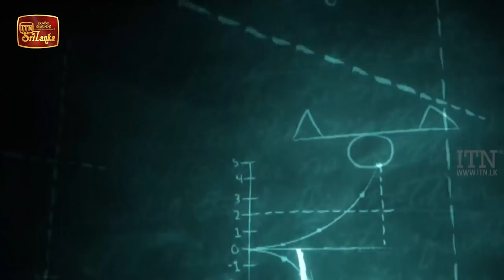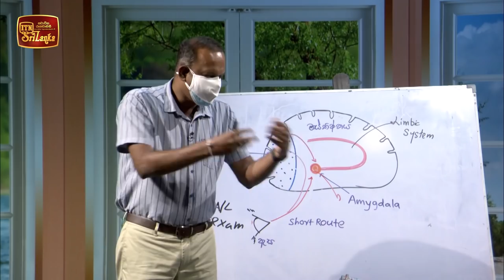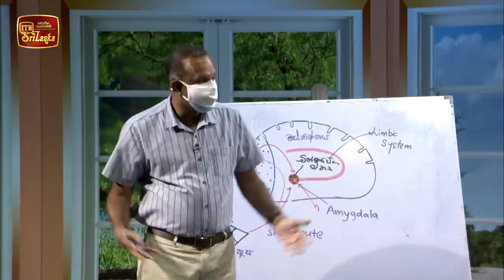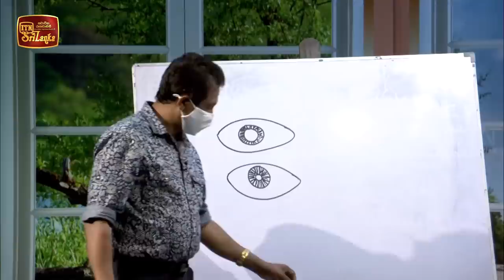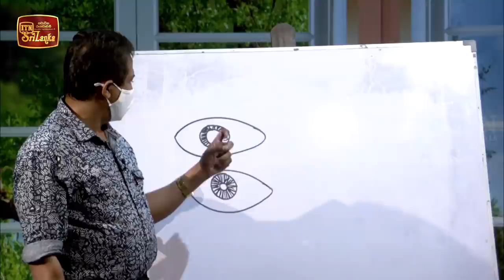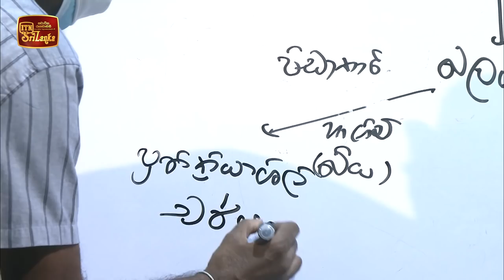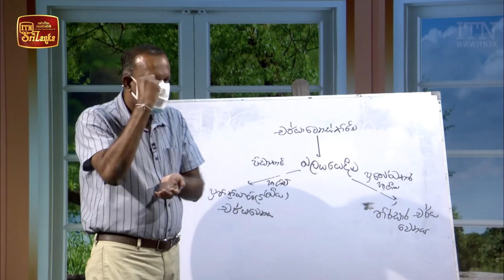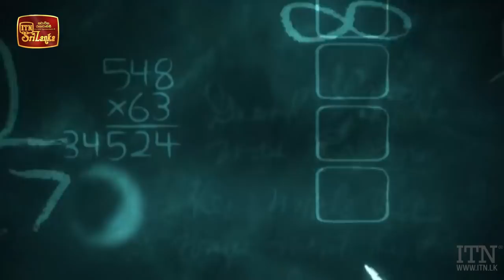ITN Television Iskole - (2021-09-05)